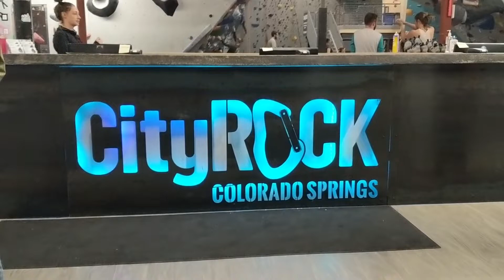CityROCK is Home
My favorite place with my favorite people.